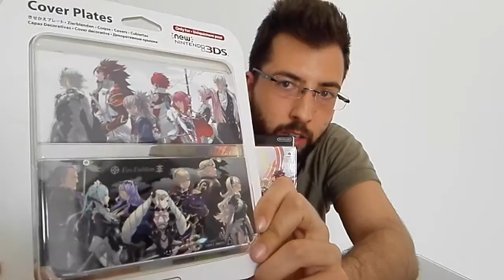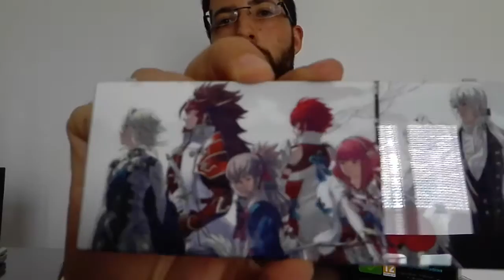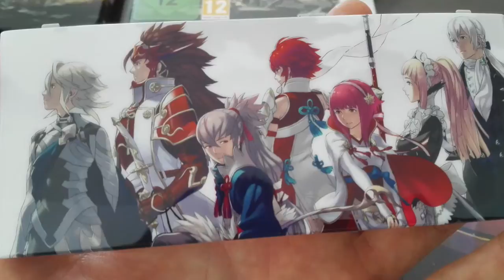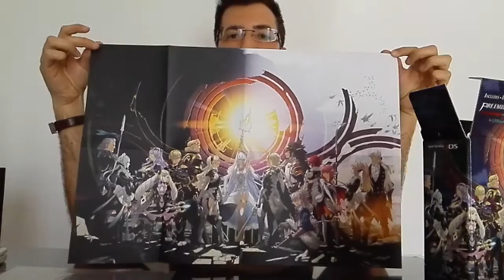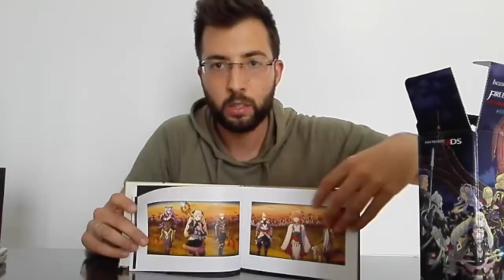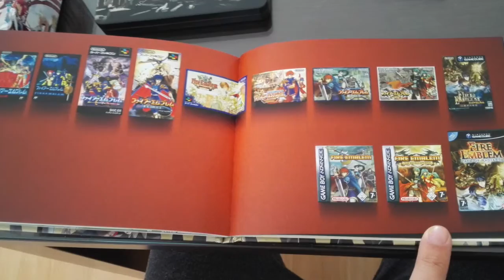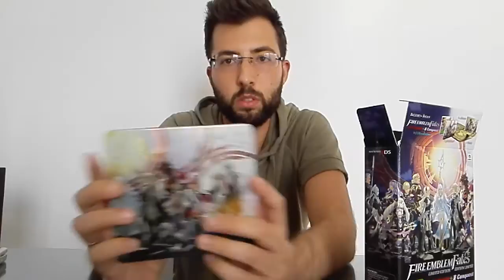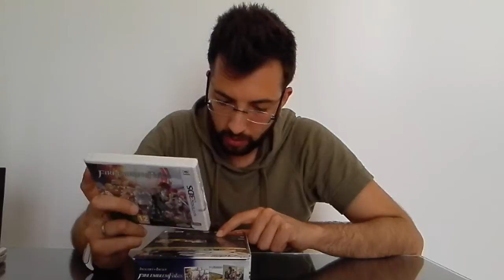Unboxing Ed Coleccionista Fire Emblem Fates con Carscasa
.·*'^'*·._.·*'^'*·[o]=[ Abre la cajita y tendrás una sorpresita ]=[o]·*'^'*·._.·*'^'*·.

Que tal estais mis llamitas?
En este ultimo vídeo enseño la edición coleccionista de Fire Emblem Fates para Nintendo 3DS.

─═☆ Contacto ☆═─
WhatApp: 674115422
─═☆ Contactos Comerciales ☆═─

O enviándome un WhatsApp al 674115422